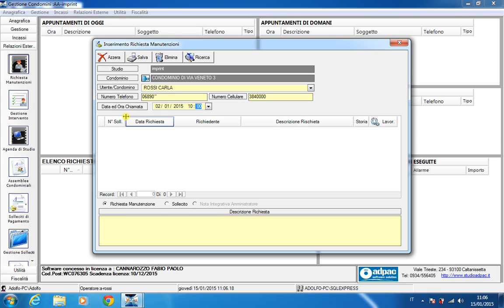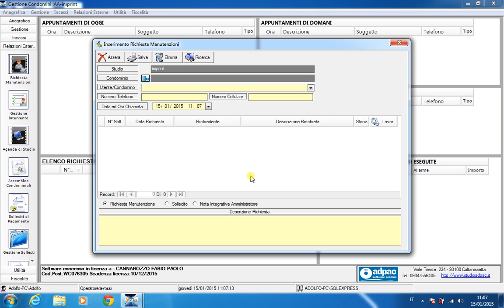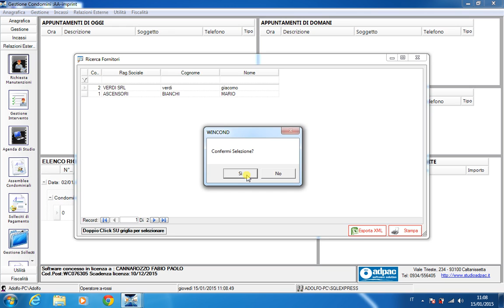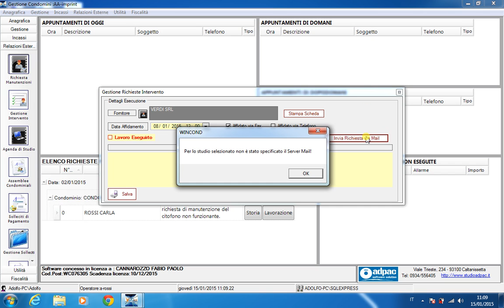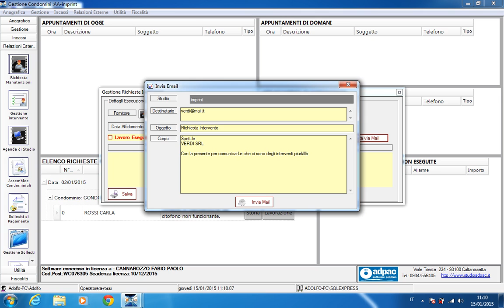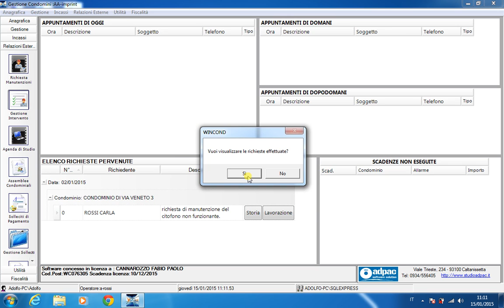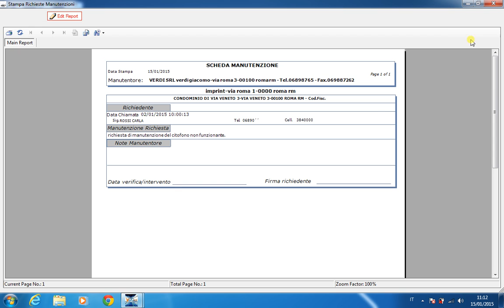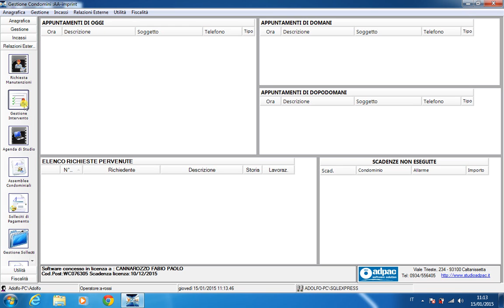20 Gestione interventi 2015 1 15 11 4 3